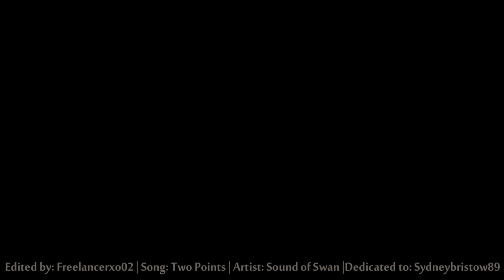RUSH - Breaking Point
For those who know Rush, there are a number of ways you can interpret this video, but for those who don't know the show there is a description below.

Josh is haunted by the death of Grace and struggles to control his anger. In an attempt to fill the darkness, he begins a relationship with Shannon. Deep down, Josh knows he can't escape the destructive path he is on and soon he starts to drag her down with him. Lawson attempts to comfort Shannon as best he knows how, but his stoicism leaves her emotionally isolated at her time of greatest need. Finding no solace, the three end up on a collision course that will lay waste to their friendship, careers and ultimately each other.

Audio Transcript:

Grace: I don't know who I am when I'm with you

Michael: You think you're so tough. Don't forget, I've seen you cry like a baby.

Josh: You ever been in love? Comes out of nowhere.

Lawson: We're all standing out here waiting for you to get back on the job.

Counsellor: Don't miss out on all the good stuff, not forever.

Shannon: Drop your weapon.
Josh: Stand down!
Shannon: What were you doing?
Josh: Talking him down until you interrupted and didn't listen to me.
Shannon: I am done giving you a free ride. Done.

Lawson: Leave your bloody domestics at home.

Kerry: That's strike two.

Shannon: I want my whole life to go away.

Stella: That's all you've got isn't it?
Josh: What?!
Stella: You're just a brainless thug.

Shannon: I just need a little bit of space.

Shannon: Say it. Say it!
Lawson: We fucked, okay.